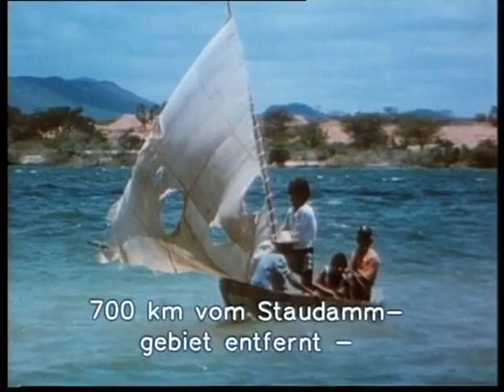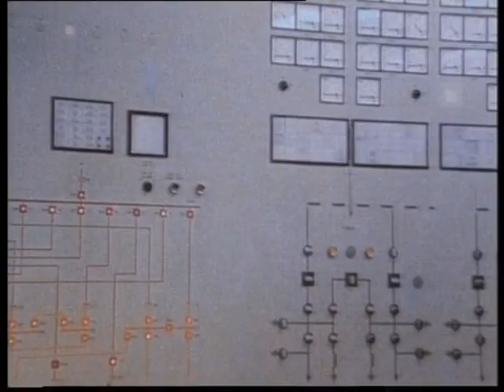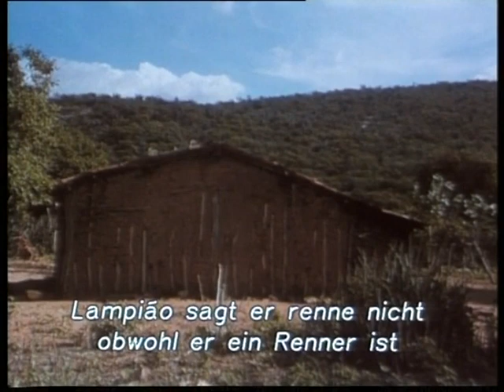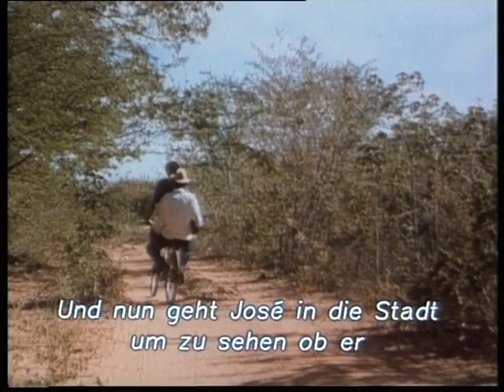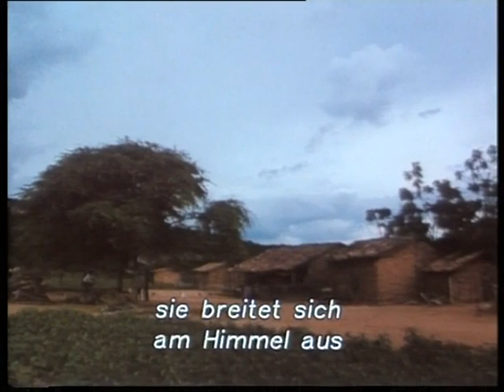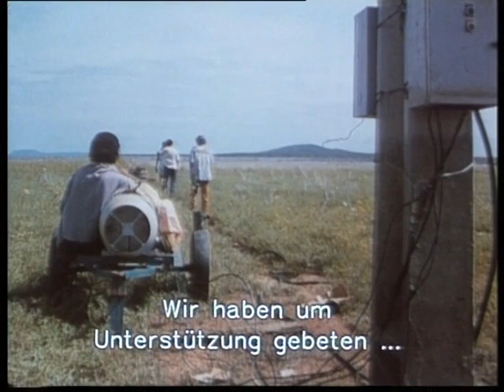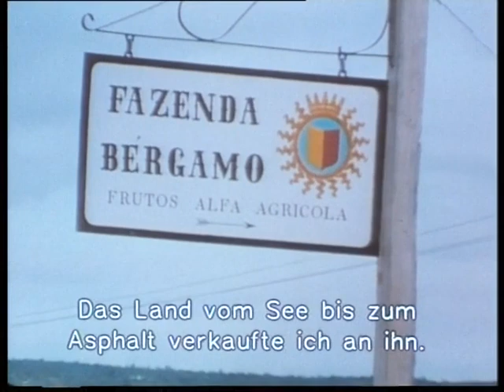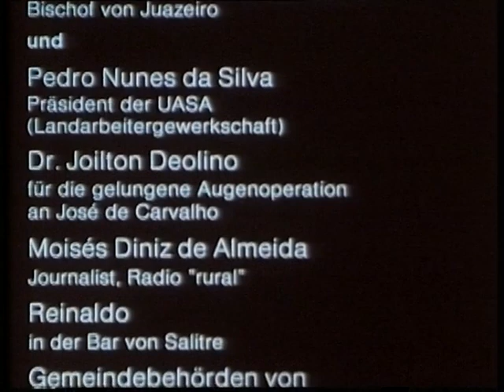Terra Prometida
Terra Prometida – Ficha Técnica

Em 1979/80 o autor fez um filme sobre o despejo dos camponeses durante a construção da barragem de Sobradinho: 'Terra Roubada'. 10 anos depois voltou para a região.

Em 1092/93 foi produzida a 'Terra prometida', um retrato das famílias, homens e mulheres de São Gonçalo da Serra, testemunho da sua luta pela sobrevivência perto das suas antigas terras, agora inundadas.

Título traduzido:
Gelobtes Land

Categorias
Filme estrangeiro / Longa-metragem / Sonoro / Não ficção

16mm, COR, 104min, 1.133m, 24q

Ano: 1992/93

Cidade: Berna
País: Confederação Helvética

Gênero
Documentário

Argumento e roteiro: Gunten, Peter von
Colaboração em pesquisa e roteiro - Marian Zaugg

Direção
Direção: Gunten, Peter von
Assistência de direção: Blaser, Agathe; Sá, Rizonilde Queiroz de

Fotografia
Câmera: Gunten, Peter von
Direção de câmera - Peter von Gunten

Som
Áudio - Remo Legnazzi
Direção de som: Legnazzi, Remo
Mixagem: Büttikofer, Rolf
Mixagem: Büttikofer, Rolf

Montagem: Gunten, Peter von

Assessoria de conteúdo e suporte - Celito Kestering

Música - Raimundo Antônio dos Santos / Edezel Pereira (Repentistas)

Outros colaboradores - Sá e Guarabira, Maria de Carvalho

Equipe no Brasil
Diretor Assistente – Tradução - Agat Blaser
Assistente de produção - Agat Blaser e Remo Legnazzi
Gerente de gravação de apoio à produção - Rizonilde Queiroz de Sá
Coordenação de filmagem - Celito Kestering
Tecnologia de estúdio

Edição ON-line - Teleprogress Bern Tecnologia e determinação de luz Tinu Mühlethaler
Tonstudio Zone 33 Bern Mixagem Rolf Büttikofer FAZ Swiss Effects Zurich Ruedi Schick

Produção
Companhia(s) co-produtora(s): CINOV AG Filmproduktion - Bern - CW; Schweizer Fernsehen SRG DRS
Assistência de produção: Kestering, Celito; Zaugg, Marian; Legnazzi, Remo

Produzido com contribuições de
BAK Gabinete Federal de Cultura Direcção de Cooperação para o Desenvolvimento e Ajuda Humanitária
Departamento de Educação do Cantão de Berna SWISSAID, Federação das Cooperativas de Migros Centro Estatal de Educação Política Düsseldorf Igreja Evangélica Reformada dos Cantões de Berna-Jura e Zurique HELVETAS

KEM/HEKS / Pão para todos Fundação Sanley Thomas Johnson Cidade de Berna

Seleção de FESTAS E PRÊMIOS

Solothurn Film Days Fórum do Festival de Cinema de Berlim para Young Films International Film Festival

Festival Internacional de Cinema de Locarno Figueira da Foz (Prémio Especial 'Ambiente') Huelva

Prêmios
Prêmio Especial 'Ambiente' - Festival Internacional da Figueira da Foz, PT.
Prêmio BAK Escritório Federal de Cultura

Distribuição
Companhia(s) distribuidora(s): Cinov Filmproduktion
País: Suíça